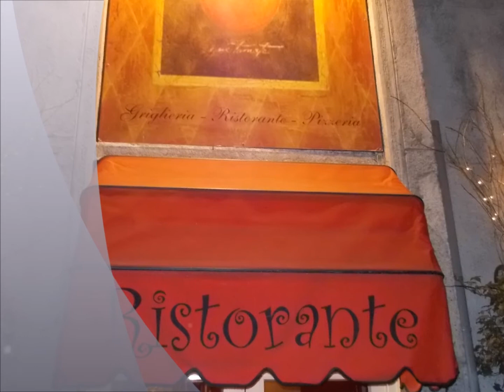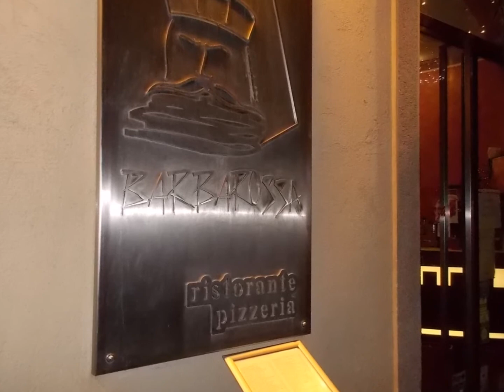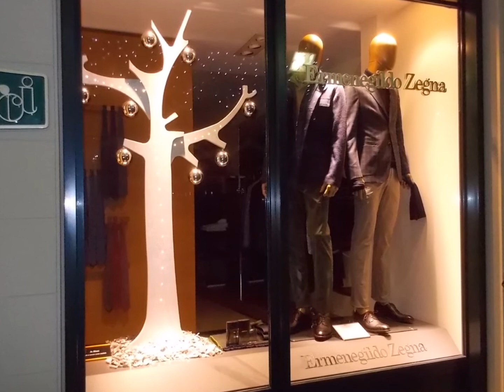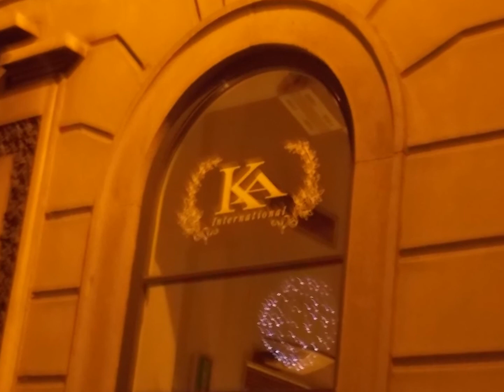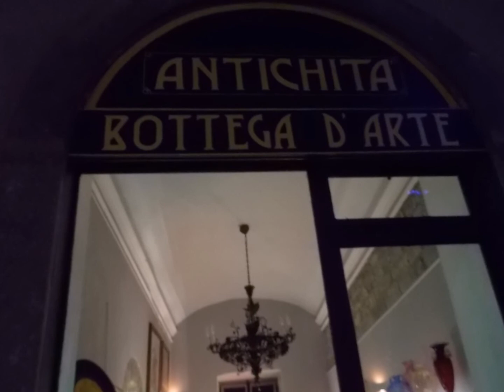nel centro storico di Como: notte del 24 Dicembre 2015